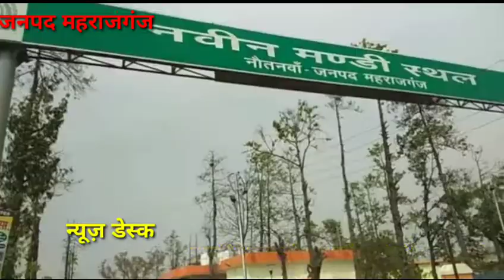प्रधानमंत्री व मुख्यमंत्री ने जो लक्ष्मण रेखा खींचा है उसका पालन करे और बिना वजह के घर से बाहर न निक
प्रधानमंत्री व मुख्यमंत्री ने जो लक्ष्मण रेखा खींचा है उसका पालन करे और बिना वजह के घर से बाहर न निकले गुड़डू खान